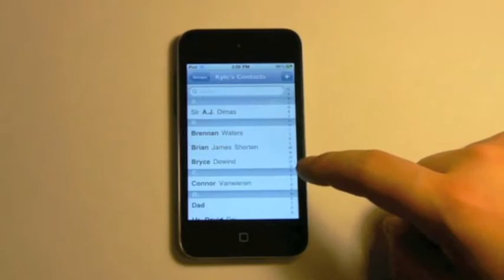Clover Bar News: Snow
Here is a News Video from Clover Bar, Jr. High.
Angry Robot Studio's does not own any rights to copyrighted content in this video.